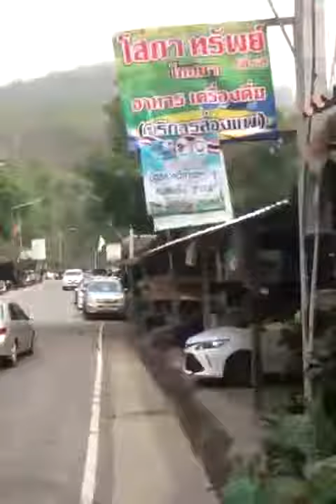ชมวิวริมน้ำแม่วาง